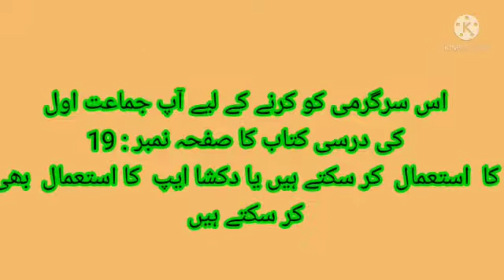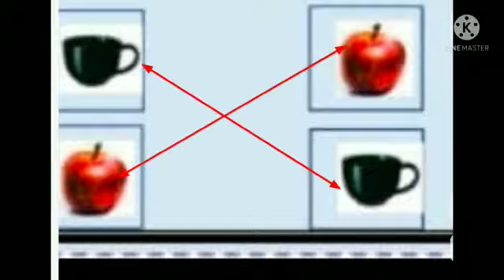برج کورس- جماعت : سوم - مصمون: اردو - (sub: urdu)(Std:3r(day 4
Video from Shahla Miss
Burhani National Urdu primary school aurangabad